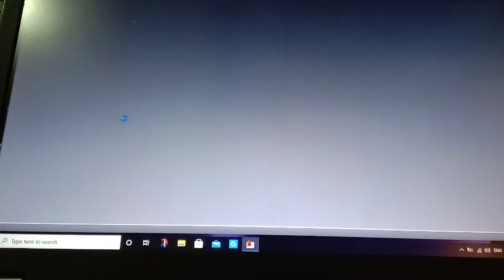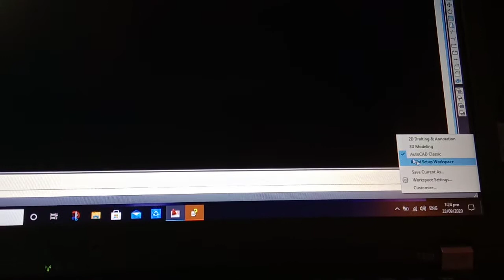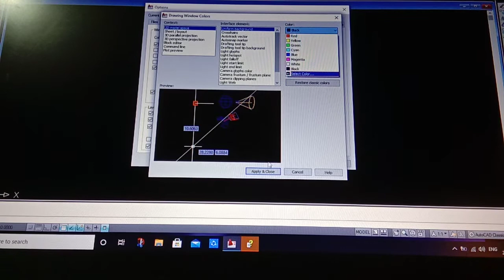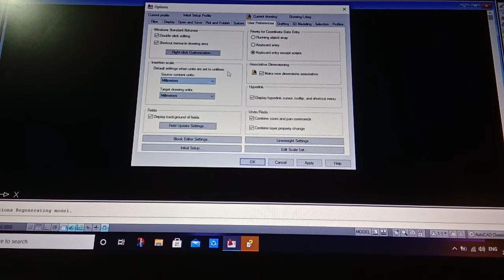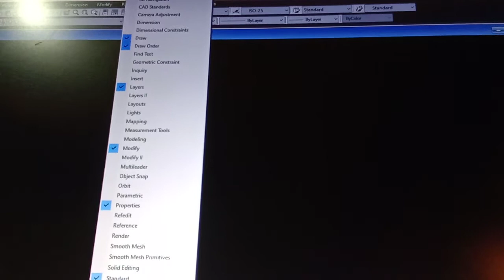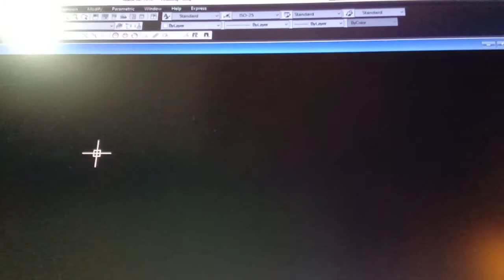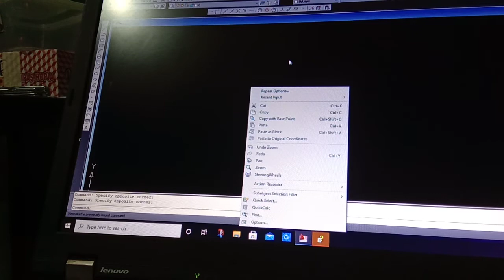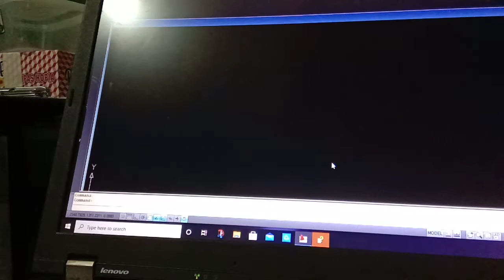SETTING UP AUTOCAD